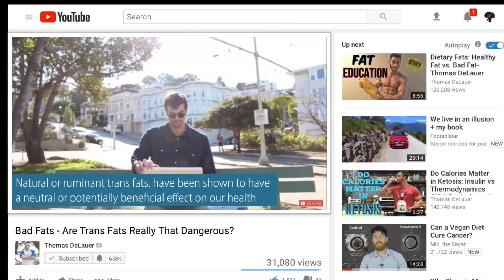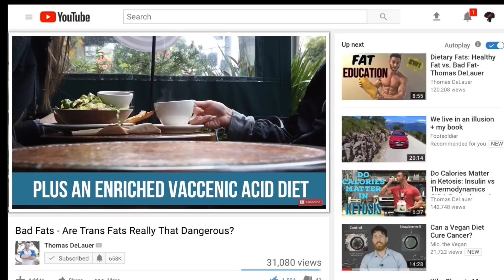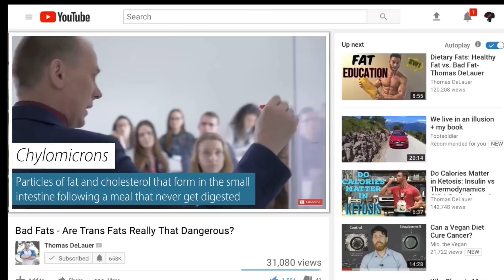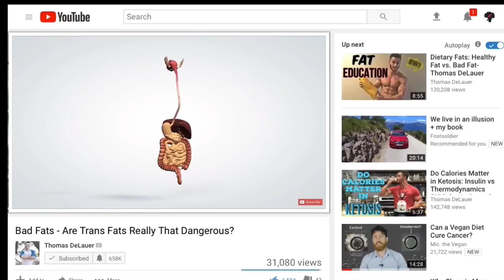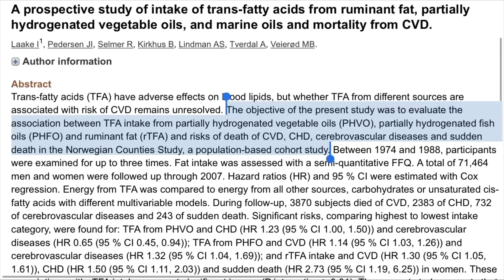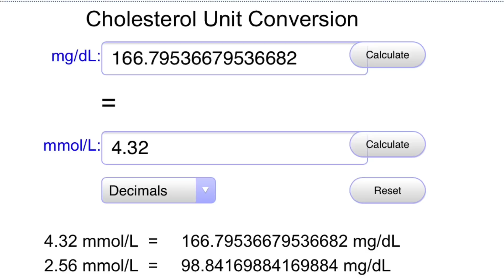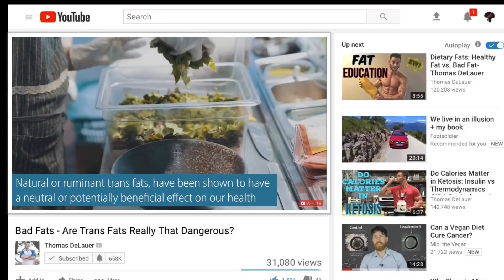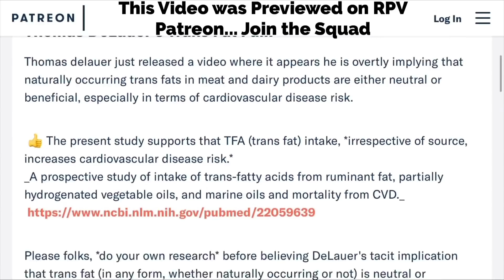Trans Fats Explained - Thomas DeLauer Debunked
Trans Fats Explained - Thomas DeLauer Debunked -  Trans Fats Explained 2018 - Thomas Delauer Healthy Fats vs Bad Fats

Are Natural Trans Fats healthy? Thomas DeLauer has a lot to say about Natural Trans Fats vs. Artificial Trans Fat, but how accurate are his claims?

Natural Trans Fat vs. industrial Trans Fats. Good fats vs. bad fats. Trans fats are naturally occurring in meat and dairy products, also known as ruminant fats. Trans fat keto.

Music
AIRGLOW , Innermission
Doctor vox , outcast
San dingo , syndicates breath
FSM TEAM , Synthetic